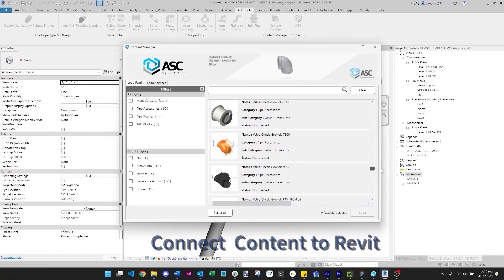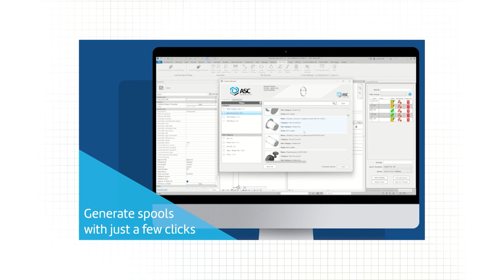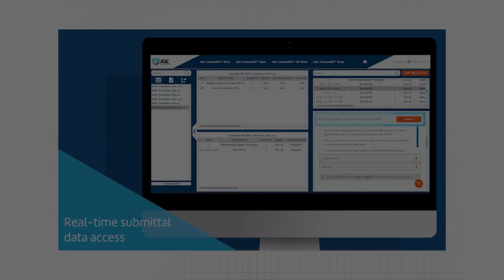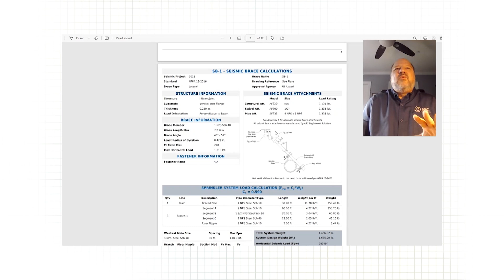ASC on Inside the Blueprint | Building a Connected Future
Check out ASC's feature on Inside the Blueprint, "Building a Connected Future – Exploring Innovative Engineered Solutions for Commercial & Industrial Systems."

Episode summary:
A total solution provider within the PVF industry: high-quality products to technology, service and support.

Celebrating over 170 years of legacy, ASC Engineered Solutions stands out as a total solutions provider, seamlessly integrating high-quality products with advanced technology and tools, comprehensive service, and unwavering support. Inside the Blueprint visited their flagship foundry in Columbia PA, where executive leaders discuss ASC’s commitment to building lasting connections, enhancing productivity, and increasing efficiency for all stakeholders involved in the construction lifecycle—from the initial project conception right through to construction completion.